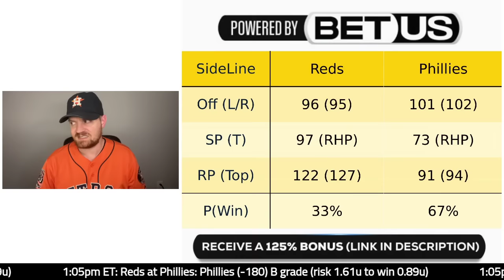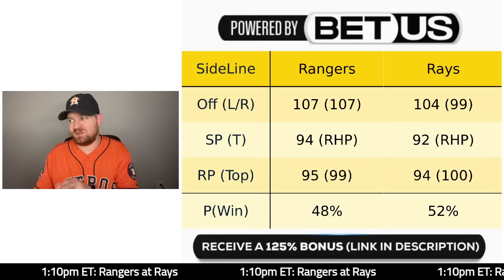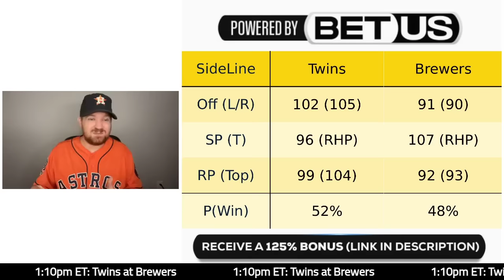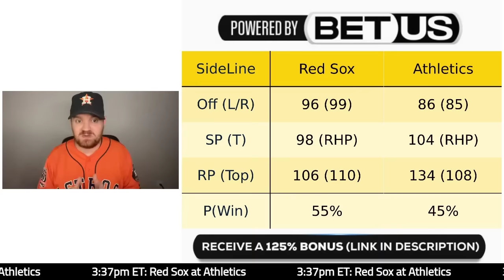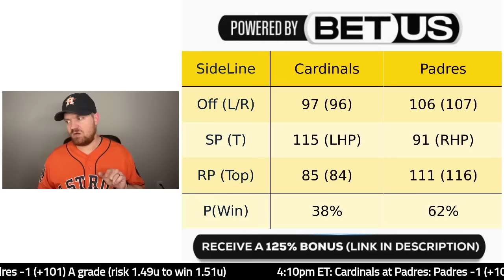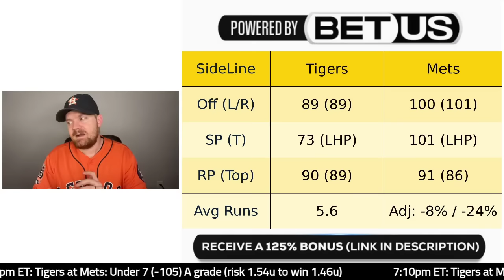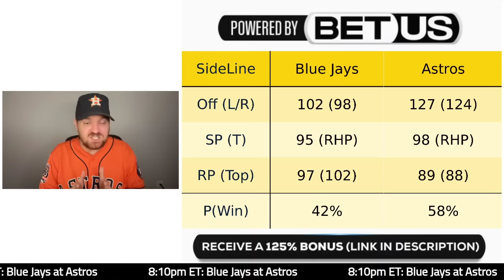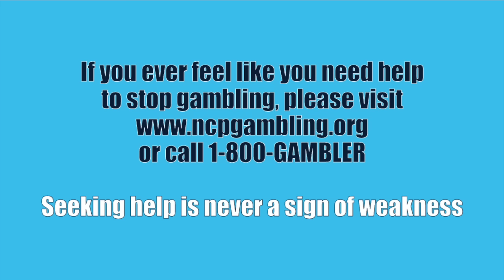MLB Wednesday 4/3/24 Baseball Betting Picks & Predictions (April 3rd, 2024)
MLB LESSON PLAN
1:05pm ET: Reds at Phillies
1:05pm ET: Royals at Orioles
1:10pm ET: Rangers at Rays
1:10pm ET: Twins at Brewers
1:10pm ET: Angels at Marlins
2:10pm ET: Braves at White Sox
3:37pm ET: Red Sox at Athletics
3:40pm ET: Yankees at Diamondbacks
4:10pm ET: Cardinals at Padres
4:10pm ET: Guardians at Mariners
6:45pm ET: Pirates at Nationals
7:10pm ET: Tigers at Mets
7:40pm ET: Rockies at Cubs
8:10pm ET: Blue Jays at Astros
10:10pm ET: Giants at Dodgers

Interested in just the Plays of the Day? Sign up for those on BlackBook Sports for $9.99 a month